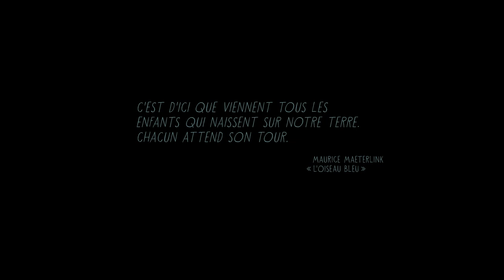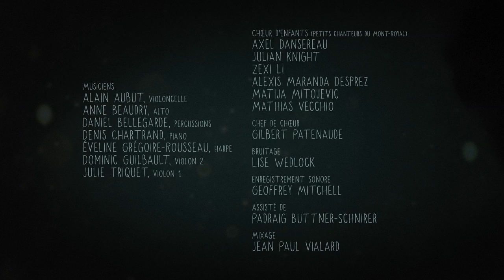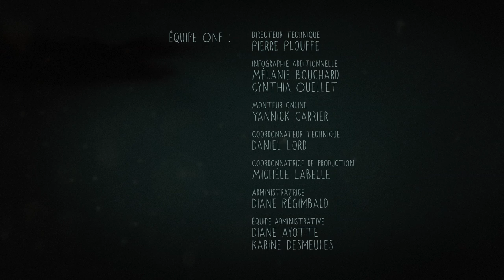Dans les eaux profondes - Un court métrage d’animation de Sarah Van Den Boom - HD (Film complet)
Trois personnages ont en commun un vécu intime et secret qui semble déterminer leur vie.
Un film écrit et réalisé par Sarah Van Den Boom
Voix off : Denis Michaud, Mathilde Van Den Boom, Fred Bianconi, Béatrice Picard
Produit par Papy3D Productions

Premier prix du Festival international du film de Brooklyn en 2016,
Prix de la meilleure musique originale au Festival international du court-métrage de Clermont-Ferrand en 2016,
Prix mention spéciale catégorie de 5' à 24' minutes au  Festival international du film d'animation d'Espinho (Cinanima) en 2015,
Prix de la critique au Festival Off-Courts de Trouville en 2015
Prix Festivals connexion au Festival international du film d'animation d'Annecy en 2015.